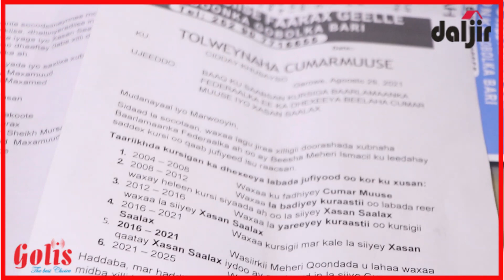Maxaa kasoo baxay shirkii Beesha Cumar Muuse oo kamid ah beelaha daga deegaanada Puntland?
Beesha Cumar Muuse oo kamid ah beelaha daga deegaanada Puntland ayaa codsaday in loo sooceliyo kursiga Aqalka Hoose ee DFS nabarkiisuna yahay HOP-27, deegaan doorashadiisuna ay tahay magaalada Boosaaso.